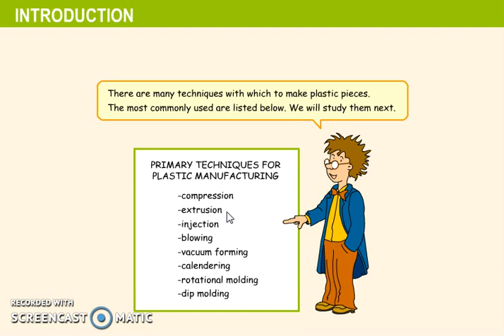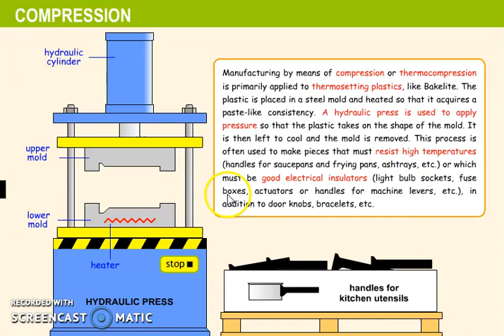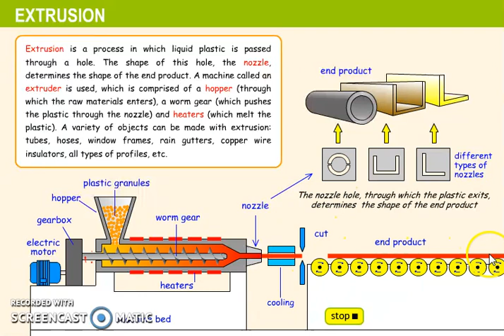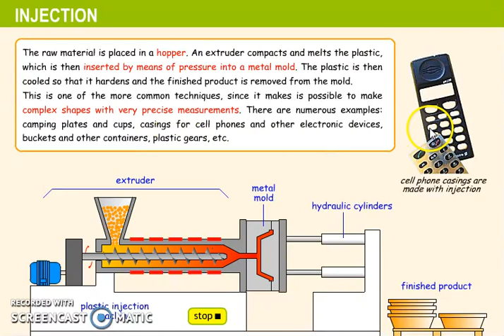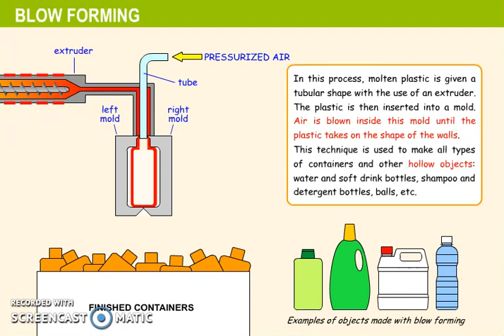3º ESO Plásticos 3 Técnicas de fabricación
Material alumnos 3ºESO IES Carlos III Plásticos Parte 3 Técnicas de fabricación